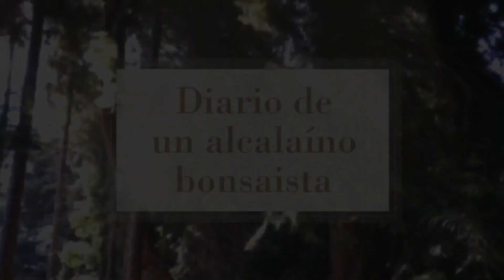(Remastered version) Método para conservar plantones en alveolo hasta época de trasplante